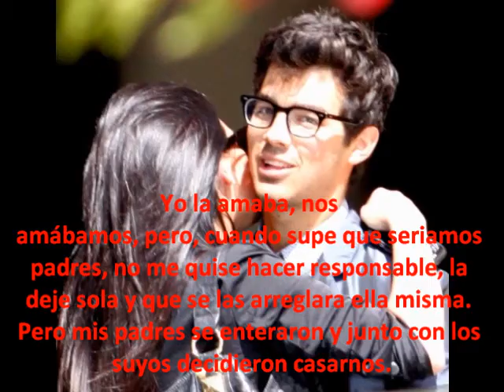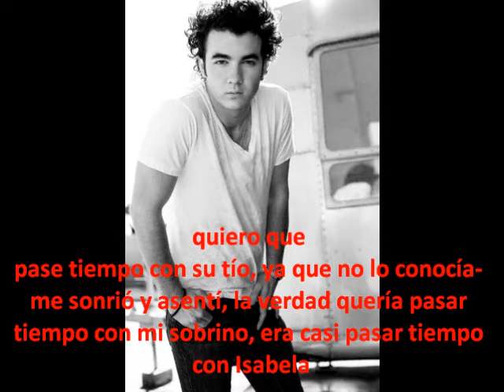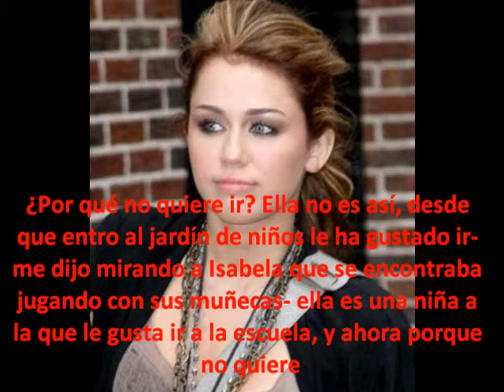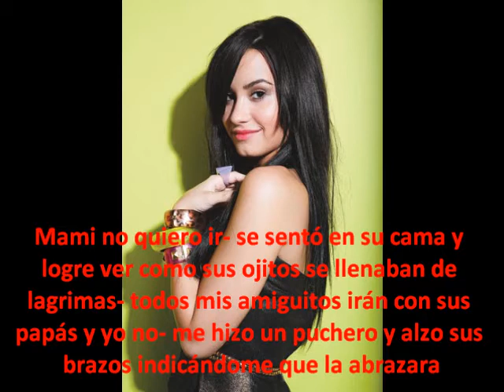"Son lo que más amo en este mundo"capitulo 1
Lean!
Bueno aqui les dejo otra mini serie para que vean, bueno en realidad no se aun si sera mini serie, depende de las ideas que me vayan saliendo, ire haciendo los video, espero les guste. Saludos y besos a todos feliz fin de semana
¿Qué opinan de la historia?
¿Creen que Joe está arrepentido de lo que hizo?
¿Qué pasara despues?